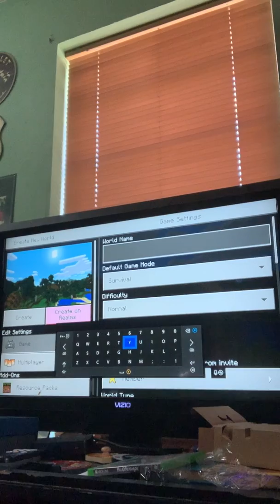Mancrift For Sbox 2